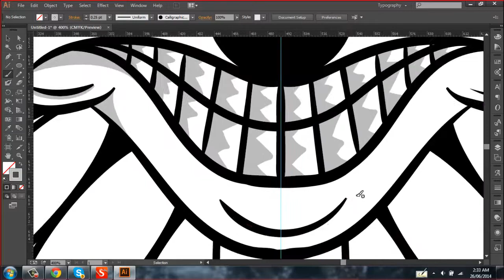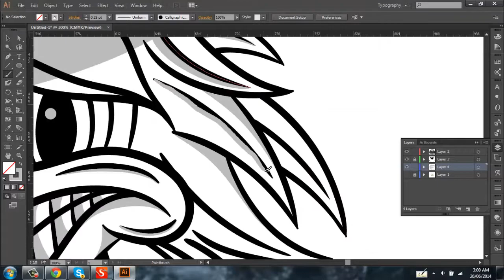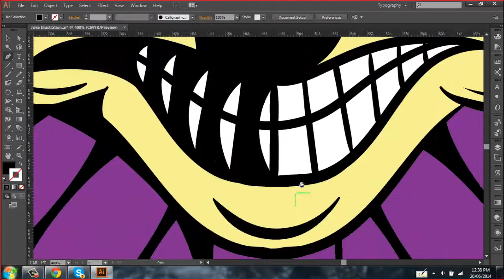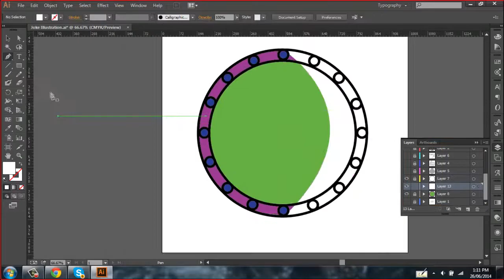Joke Contest Illustration // L7 Opac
Illustration for Joke's Contest! Enjoy!!
Time Taken - about 3:30hours